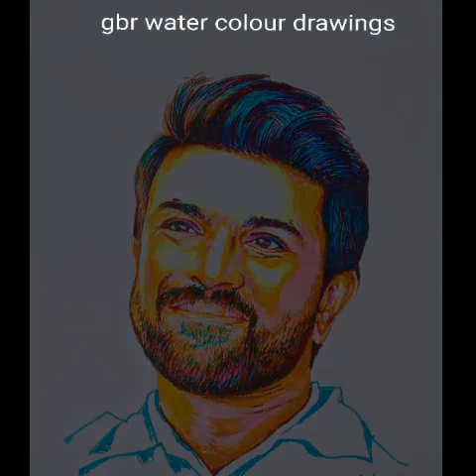cine, political celebrities and others paintings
use sketch pens, water colours and pencils